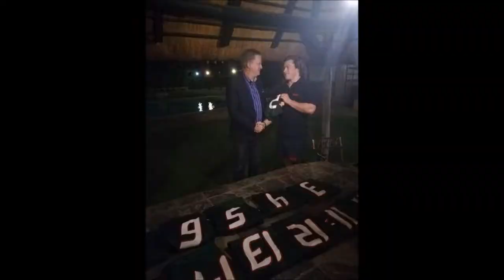Toby Francombe Rugby Highlights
Toby Francombe rugby highlights. Kenya u20, WPRA, Villagers u20, NTK u20.